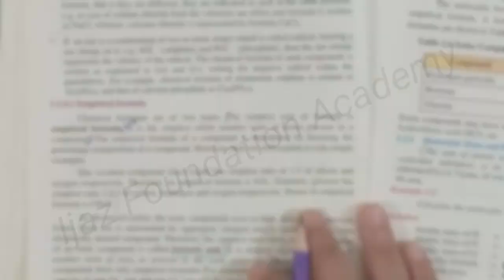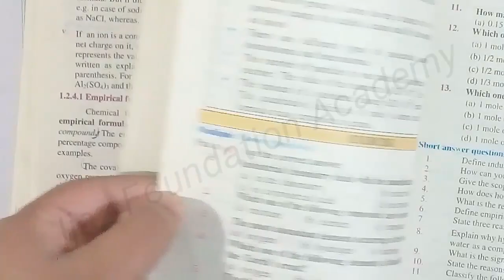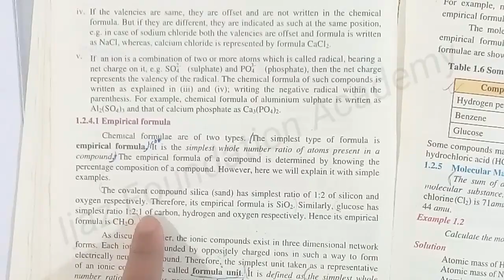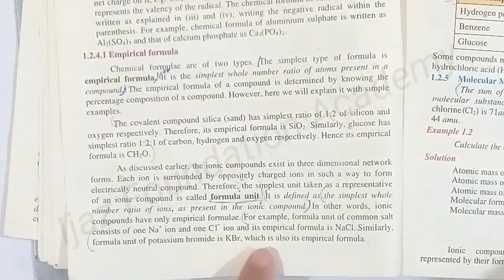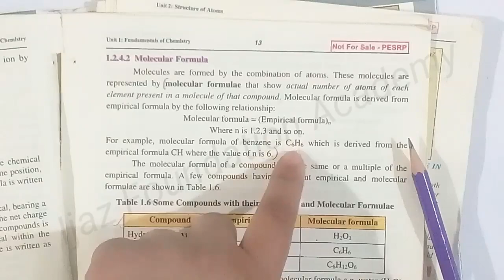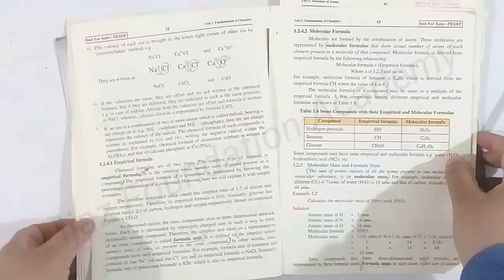class 9 chemistry chapter 1| long and short questions part 8